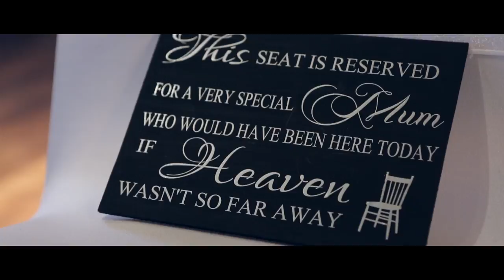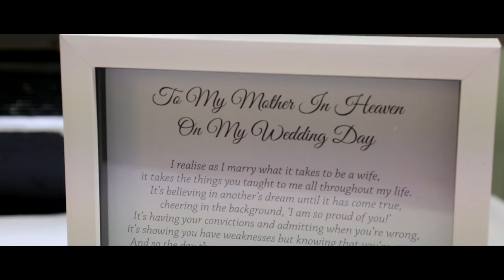James and Cassie - Wedding at Cooling Castle Barn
Beautiful wedding at Cooling Castle Barn.
Rochester UK